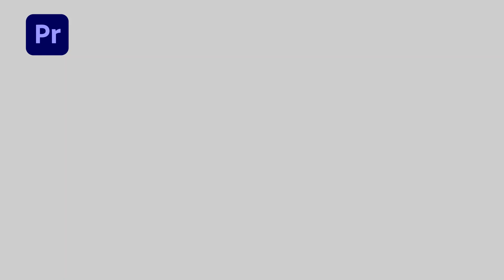Plastic Fashion Slideshow | Get 2022 Trendy Design Pr Templates at One Place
🔴🔵 Plastic Fashion Slideshow 🔵🔴